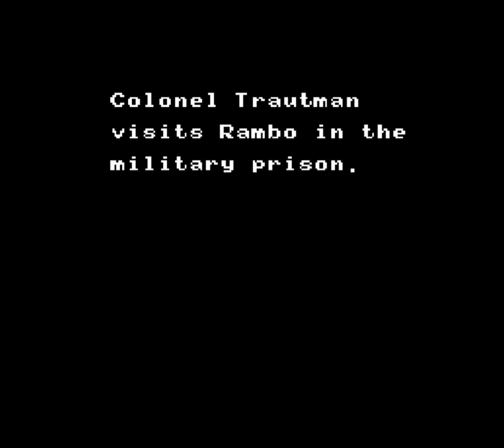Rambo | Gameplay NES HD 1080p